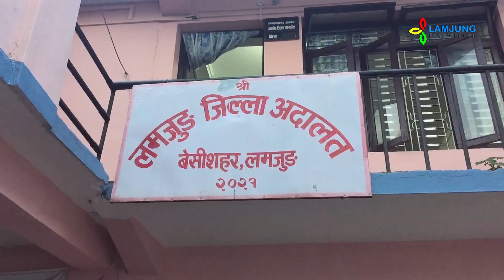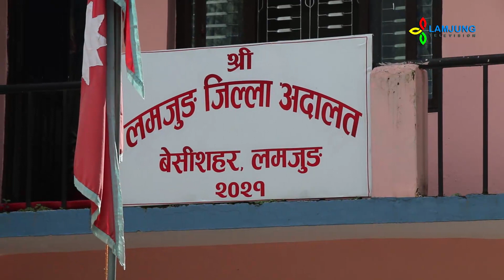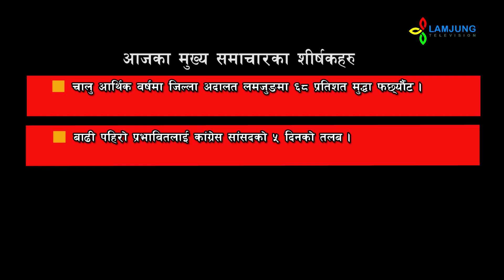वाढि पहिरो प्रभावितलाइ कांग्रेस सांसदको ५ दिनको तलब, जिल्ला अदालत लमजुङमा ६८ प्रतिशत मुद्धा फछर्यौट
लमजुङ अपडेट Lamjung Update 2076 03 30
=चालु आर्थिक वर्षमा जिल्ला अदालत लमजुङमा ६८ प्रतिशत मुद्धा फछर्यौट
=वाढि पहिरो प्रभावितलाइ कांग्रेस सांसदको ५ दिनको तलब

Lamjung Television
Besishahar, Lamjung
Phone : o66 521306